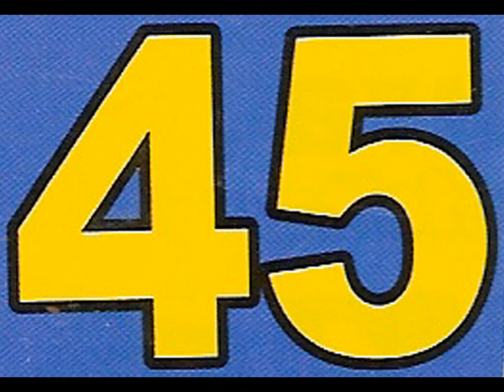A ONDA AZUL INVADIDO EM PARIQUERA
45 CHEGOU - EU VOTO 45